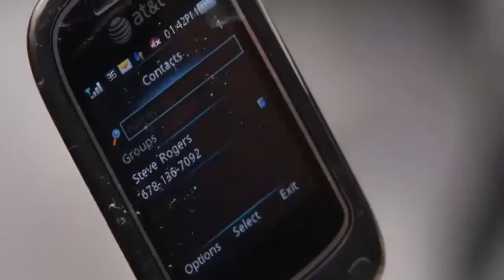Avengers: Infinity War (2018) El Final se Acerca Review/Resumen